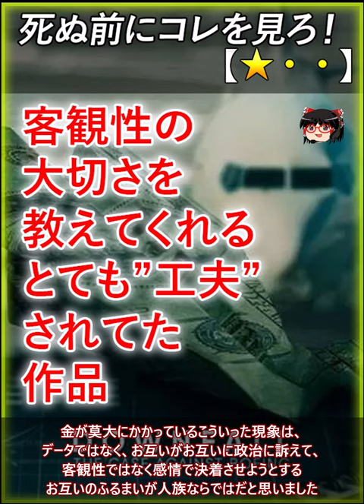【★★・】地に落ちた信頼 ボーイング737MAX墜落事故 - 死ぬ前にコレを見ろ！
地に落ちた信頼　ボーイング737MAX墜落事故、星１

安全性を高めるために自動姿勢制御装置を追加したが
それの不具合によって2回連続で事故った。ボーイング社
は自動姿勢制御装置が重要インシデントになるとは予測
していなかったのでごり押したが、運悪くソレが重要
インシデントとなってしまったという話を

被害者側の立場を過剰に忖度して作成、
学術的な資料としての有用さが乏しい
こういうドキュメンタリーを量産してると
ドキュメンタリー全体の信用度が落ちるいい作品です

技術者をないがしろにしたから売り上げが下がり、
結果、安全性が下がったは謝り、技術者を優遇して
いた時からボーイング社の売り上げは落ちていましたが
見せ方を工夫する事で、その部分をぼやかしています

ボーイング社は予算の関係から政治工作をしまくる
のですが、それを取り締まったり政治工作を許さない
官僚設計制度の更新は必要ですし、そのあたりは
とても勉強になります

政治によってこの機体は出港停止になるのですが、
このあたりは人族独特の、データではなく感情で動く
病が出たんだと思われます

こんな感じで答え有りきのよくある工夫された
ドキュメンタリー作品です。制作側がどう工夫したのか
を探すのを楽しめる作品となっています
【注意 - NOTE】
星はお饅頭の偏見と独断です。価値観は多様で、それぞれでありここでつまらないと評価したからといって必ずしも100％のヒト属がつまらないという結論に至るわけではありません。
Let's play !! - ゲーム実況